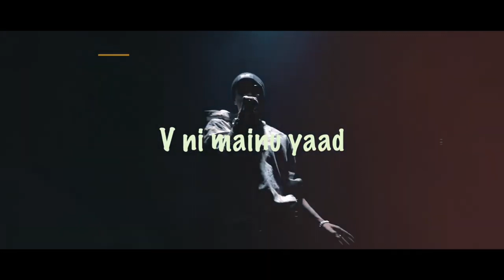Gora Gora Rang | ft soonam bajwa | Panjbi song